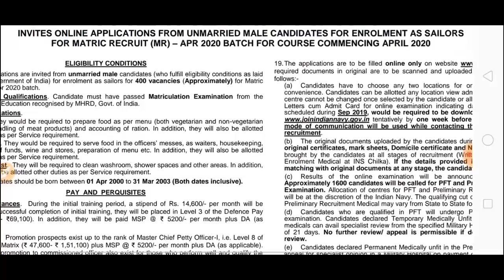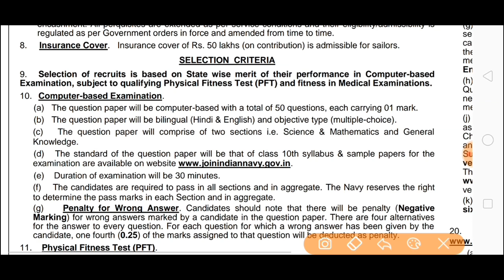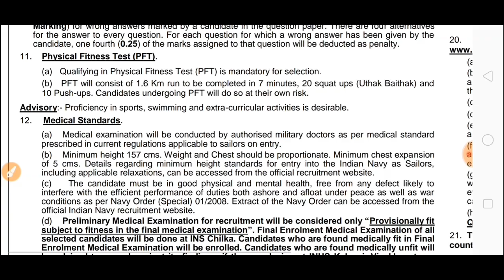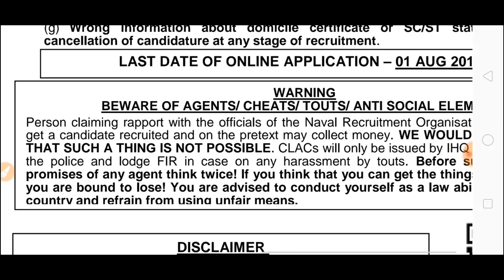Navy MR 10th Pass April 2020 Recuirtment | All India Job | Online Apply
Inside This Video : In this video i tell you about indian navy matric recruits MR April 2020 batch. Complete information is inside the video.

Learn With Us Via Unacademy Follow Now for Exclusive free Lessons